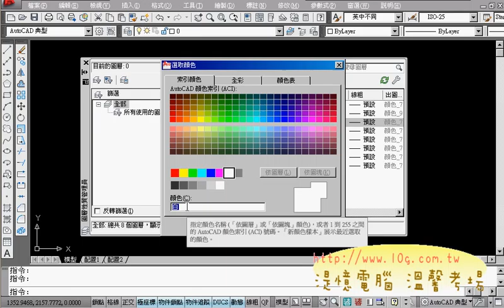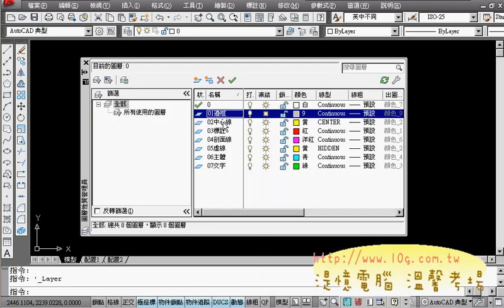02 圖層的建立